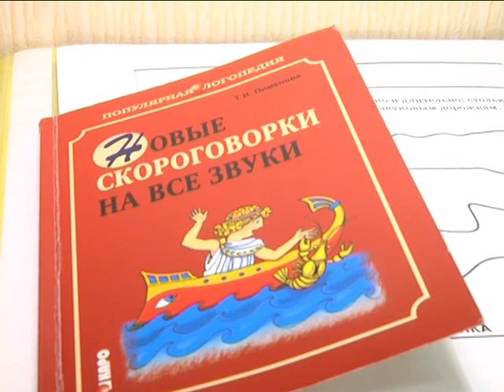2017-11-22 г. Брест. Уроки мастерства от сотрудников детсада №19. Новости на Буг-ТВ.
Уроки мастерства от сотрудников Брестского специализированного детсада №19.
За последние 10 лет количество детей, имеющих нарушения речи, увеличилось вдвое – такова статистика, которую приводят международные эксперты, говоря о наиболее актуальных детских проблемах. Уже не один год работой в этой сфере заняты дефектологи и воспитатели брестского специализированного детского сада №19. Здесь уже сформировалась мощная медико-педагогическая школа, результаты деятельности которой заслуживают внимания. Наш корреспондент Анастасия Ноздрин – Плотницкая пообщалась с талантливыми наставниками и узнала, что значит научить ребенка говорить с нуля.